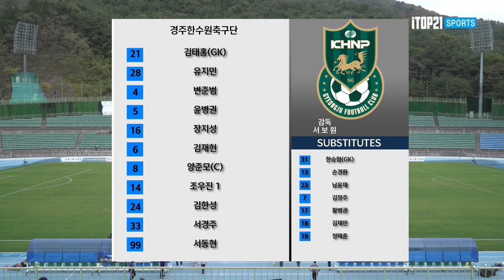[K3 League] 김해시청 축구단 vs 경주한수원축구단 - 30R - Highlight - 2022.10.29